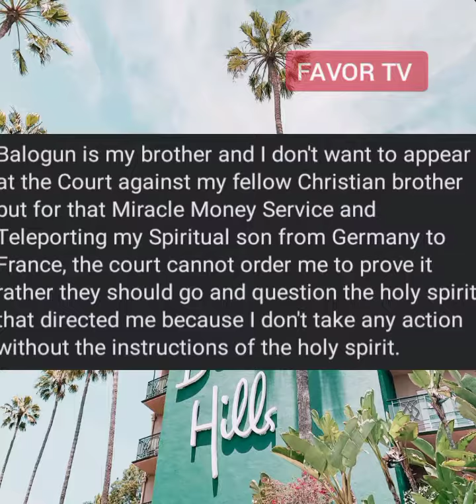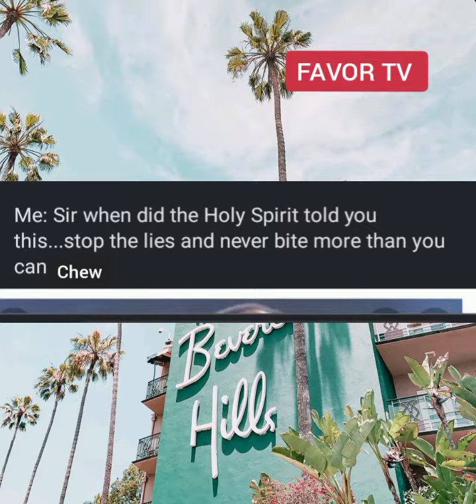The Holy Spirit has instructed me not to go to Court - Apostle Suleman